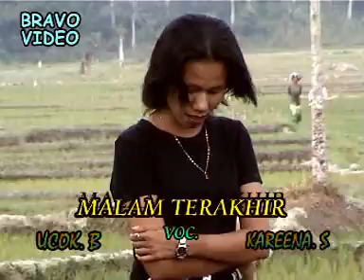Rhoma Irama ft. Rita Sugiarto - Malam Terakhir || Cover by Krina ft Ucok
DIBUAT TAHUN 2003 UNTUK KEBUTUHAN INTERNAL BRAVO MUSIC / BRAVO VIDEO KARINA BERSAMA UCOK YULIUS SUSANTO